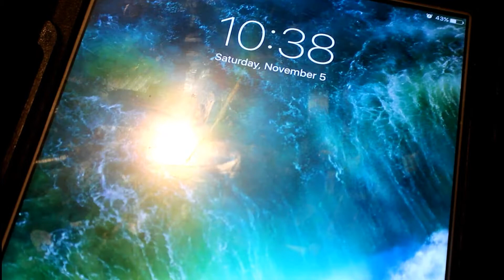Getting My New PUPPY Vlog!! I Welcome, Bean!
Hi everyone! :) AHHHH!!!
Oh my goodness! SURPRISE!!! So, please give a very big welcome to my new puppy, Bean!!
I have been wanting a puppy for my entire life, and I cannot belive my long awaited dream of having a puppy has came true! EEEP!

Questions:
Q: When did you get your puppy?
A: As shown in the video, I got my puppy on Novemeber 6th!
Q: Is your puppy a boy/girl?
A: Boy!
Q: How old is he?
A: 12 weeks old :)
Q: Where did you get him from?
A: Breeder!
Q: What breed is he?
A: A purebred shih-tzu!
Q: What is his name?
A: Bean :D
Q: Will you continue to post hamster videos?
A: Yes! I will still continue to post hamster videos! I will however be posting many videos of my puppy too!

💗 Hi! ^.^ Today, you all see a video of getting my new puppy! I honestly cannot belive this happened and getting Bean was such an important time and moment for me! I love him so very much and we are the bestest of friends.💗

💜Also, just a quick thank you to you guys! Each one of you means everything to me, and I appreciate and am thankful for you all! So Thanks to everyone!💜

💚 Have a nice day/week everyone! I hope you all enjoyed the video!

Question and Answer:

A=  Wondershare Filmora on a Macbook Pro
Q= Why can't you show your face?
A= I'm not allowed to show my face :)
A= I'm sorry, but I do not do sub for sub
A= I use the Cannon EOS Rebel T5 - Also know as the 1200D
Q= Can I have your phone number, text, etc?
A= I cannot give out my personal information, so no, sorry :)
Q= What is your hamsters named, and what species is he?
A= Buddy a Male, shorthaired, Cream Banded Syrian hamster
Q= How old is your hamster?
A= Buddy is about ten months old.

Welcome to HammyHamsters21! On this channel, I do videos all about hamsters and their care! I love hamsters and have a huge passion for filming and editing videos. So with my love of hamsters and a passion for filming/editing , I have made a Pet Youtube channel, HammyHamsters21! Please join my pets and I as we take on our adventures! If you are enthusiastic about animals, love watching videos, and enjoy seeing hamsters, this is the channel for you!

Jingle Bells and Jingle Bells calm

Extra Credits:
Transitions (Any of the following) :
JanTube Editing
EditingHacksByLala
Gabrielle Marie
EvaNanas
Shay Wifi
Crispy Editing Hacks
Sydney Little
Glimmers Girl
Edit Apple
ItsFrida
Sarah Riviera
EditingByKenzieRay
SimplyElv
AA Video F
endslate credit: Hayden and Shae here on youtube. Channel - H&S Editing
Filmora Resources